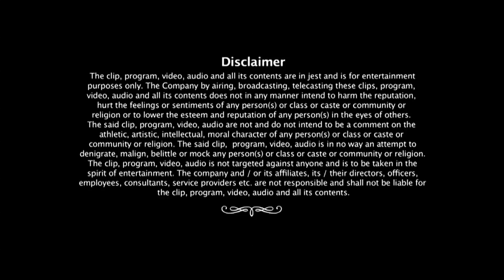Kachin Prediction Mumbai Indians vs Rising Pune Supergiants IPL match - Comedy one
Here out the Prediction of today Match with Kachin.

Comedy One attempts to be that ultimate 'everyday escape' from drudgery. A break from the usual humdrum and that release from unnecessary stress ...lighten up, crack up, laugh out loud or even roll on the floor laughing. With creative contributions from a variety of talented producers, writers and performers, Comedy One makes a humble start here. As we grow, we welcome new talent to contribute to building this Brand and truly making it 'the home of funny'. Across genres, languages, formats and styles - gags, spoofs, pranks, skits, improves, stand-up, roasts, candid, parody, interview, what have you - we aim to create the ultimate online & mobile repository of original Indian comedy, for audiences anywhere, anytime and on any device.yo